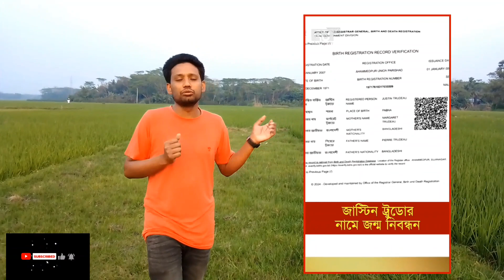জাস্টিন ট্রুডো সত্যিই কি বাংলাদেশি!